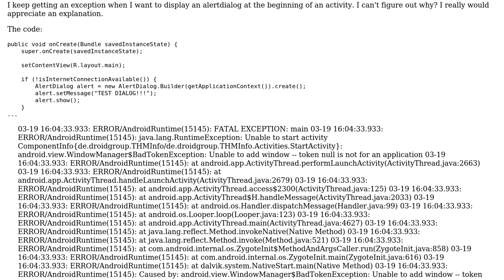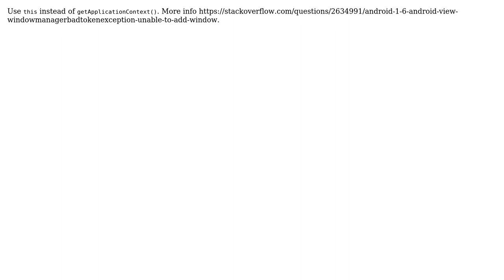RuntimeException on AlertDialog.show()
With thanks & praise to God, and with thanks to the many people who have made this project possible! You are responsible for your own actions.